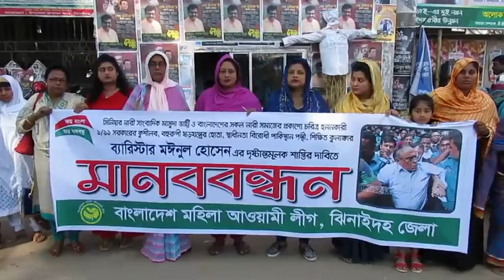ঝিনাইদহে ব্যারিস্টার মইনুল হোসেনের বিরুদ্ধে ঝাড়–মিছিল ও কুশপুত্তলিকা দাহও মানববন্ধন--শীষ টিভি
ঝিনাইদহে ব্যারিস্টার মইনুল হোসেনের বিরুদ্ধে ঝাড়–মিছিল ও কুশপুত্তলিকা দাহও মানববন্ধন -শীষ টিভি - বিস্তারিত জানতে ক্লিক করুন